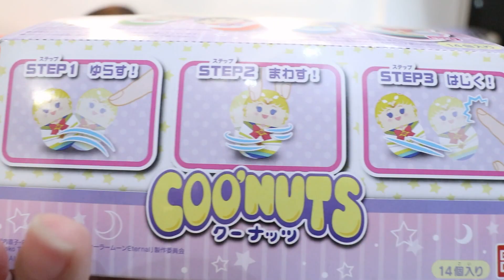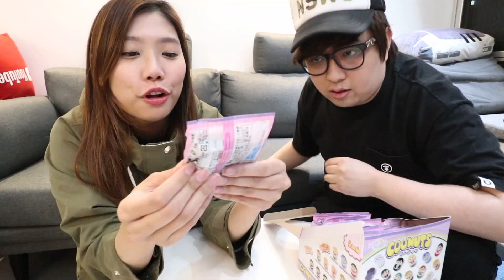[開箱] 爺爺當年都睇美少女戰士! 超可愛微胖美少女戰士不倒翁! (Vlog) - Coo'nuts ( 中文字幕 )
今次呢Set係Sailor Moon Eternal 劇場版既造型黎~
全部變左肥版又幾好笑XＤ
之但係...麻布爺爺當年都睇幾多動畫嫁XD~哈哈哈

係各大玩具店、百貨公司玩具部、玩具反斗城玩具購物網TOYC都買到嫁~

ლ(◉◞౪◟◉ )ლ